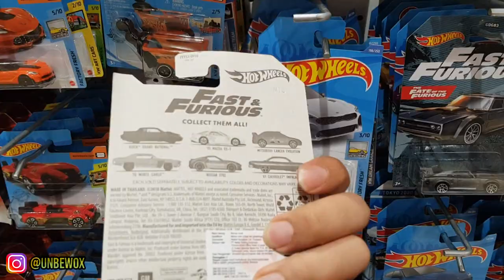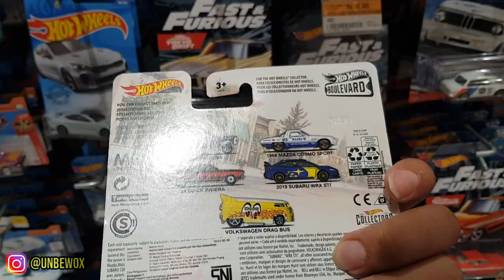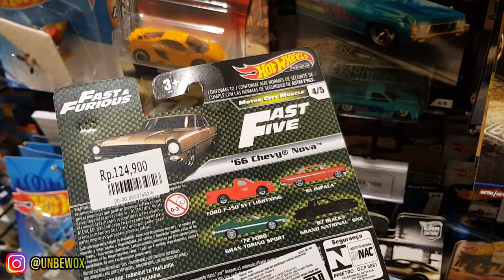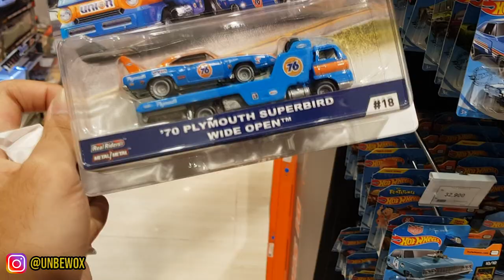HUNTING HOTWHEELS DI AEON SENTUL, DAPET HOT ITEM TERBARU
Halooo semuanya, kali ini gue abis hunting di daerah AEON Sentul, lumayan spot huntingnya banyak bangett.. Yuk simak videonya